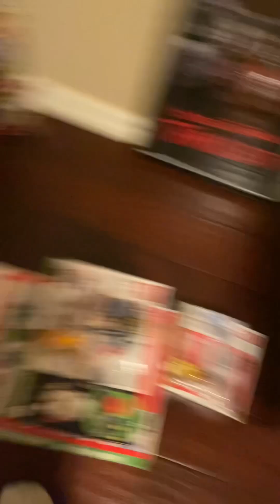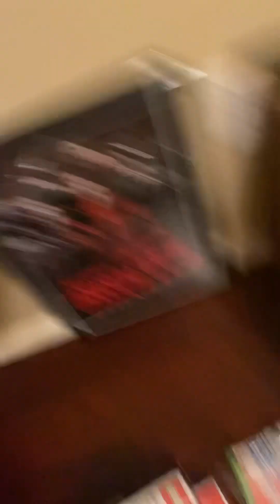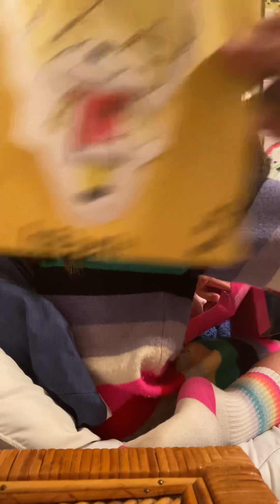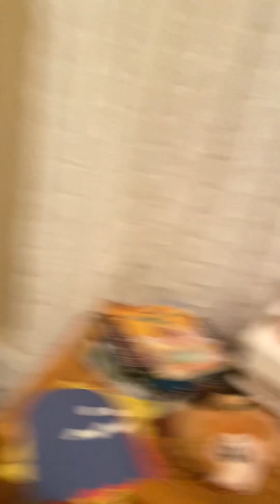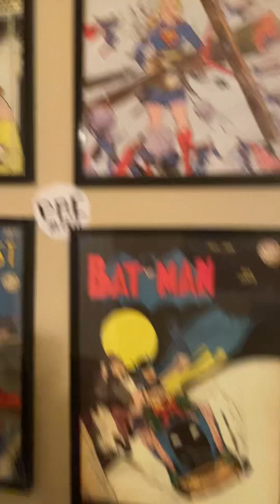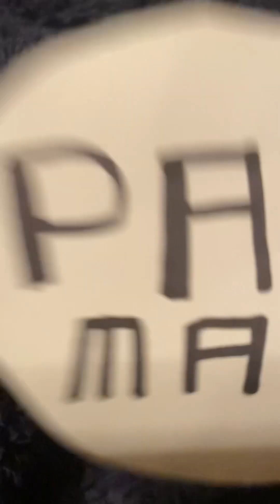My sister finally got diva de episode five ￼